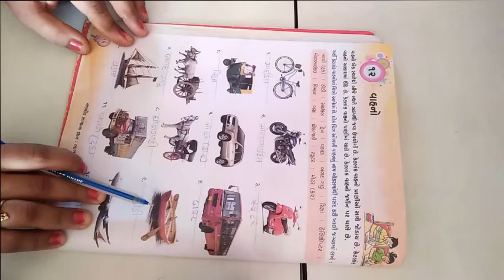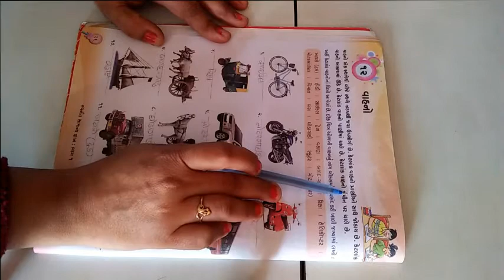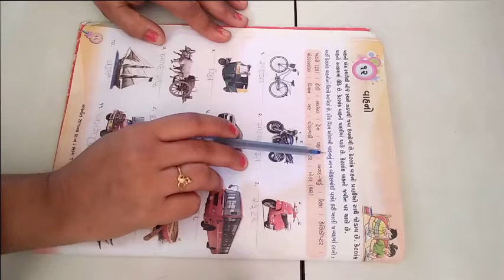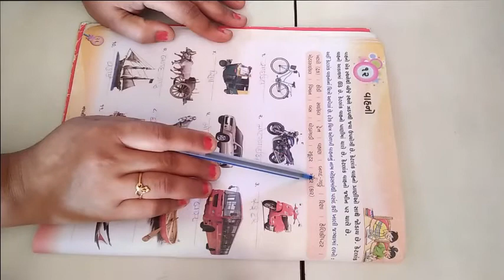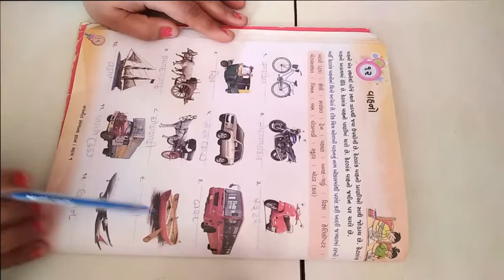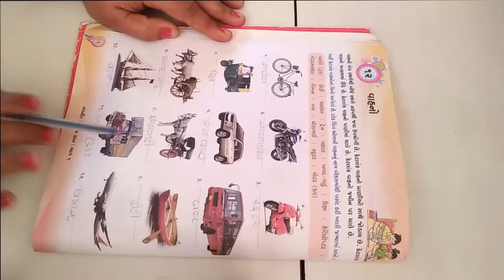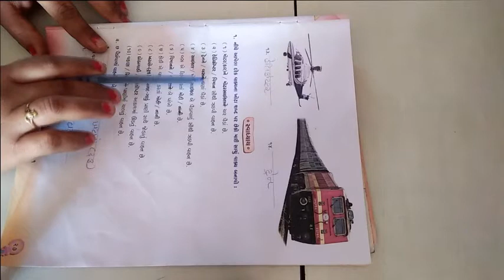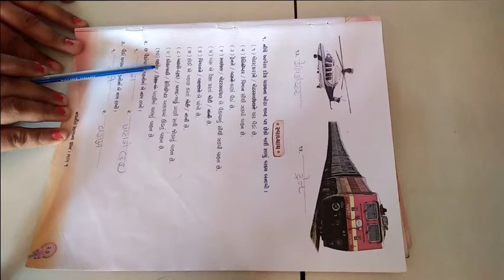ધોરણ ૧ વિષય સામાન્યજ્ઞાન પાઠ ૧૨ વાહનો